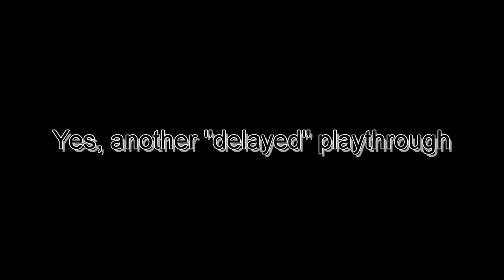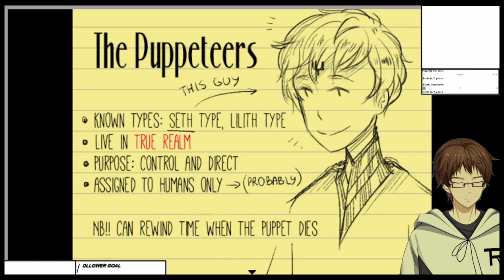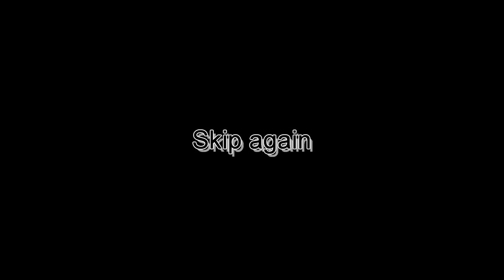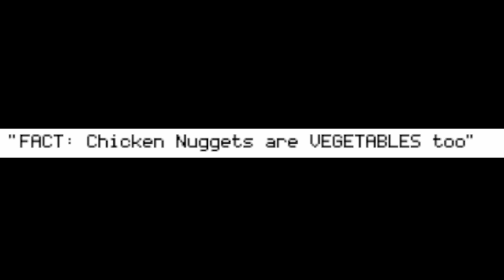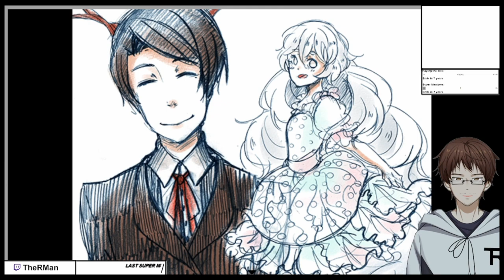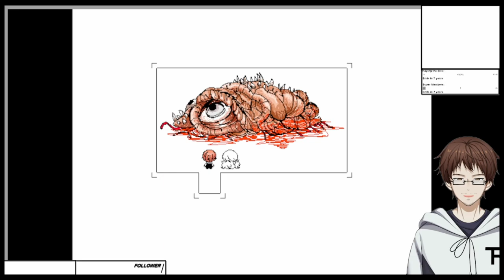SOAP, ECO-FRIENDLY NUGGETS, and...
Roman is assigned to look after a "girl" named Charlotte... sounds not so bad, right?
This is from the stream "Hello Charlotte Ep1" from October 8th 2022
Used Music:
"これで終わり - R-version" by The R-Man